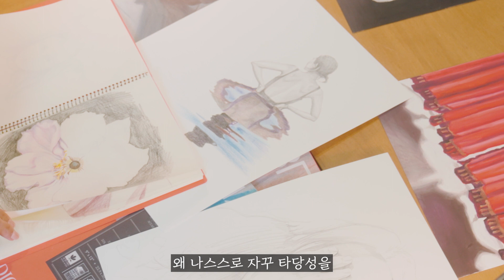아주 사적인순간들에 빛을 비추는 회화작가 | 정고요나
✨아트아트의 스페셜 인터뷰! 회화작가 정고요나✨

작가 정고요나의 회화는 개인들의 아주 사적인 순간들에 빛을 비춘다. 그녀는 SNS 활성화로 인한 현대인의 삶과 욕망을 현실과 가상의 모호한 경계에서 탐구하며, 사실적인 빛과 그림자, 사물들의 디테일한 모습을 섬세하게 묘사하면서도 동시에 가상적인 이미지가 담고 있는 모호함과 현대인의 욕망, 자아를 표현한다. 그 이를 통해 인물들의 내적 감정과 생생한 순간들을 재현하면서도 현실과 가상의 경계를 모호하게 만든다.

ARTART
📍쉽고 힙한 문화/예술, 아트아트 인스타그램

🔗제작지원 : Artue, a global art platform